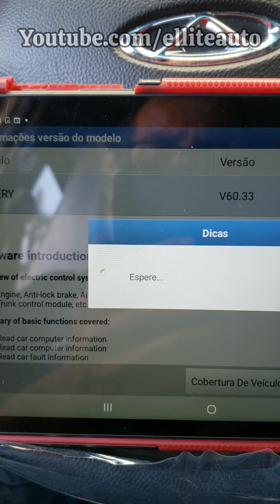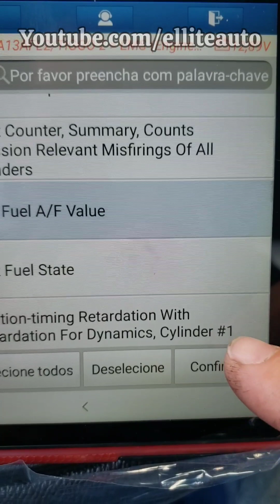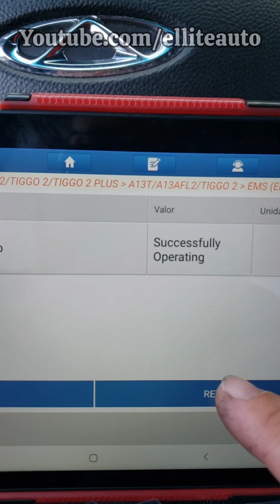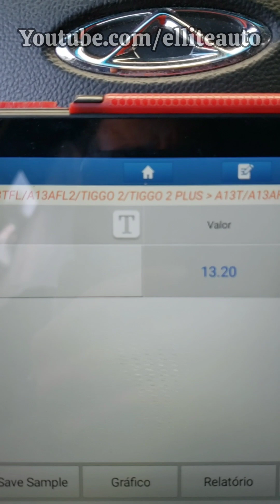Caoa Chery Tiggo2 Como fazer Ajuste Flex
Ajuste flex com scanner thinkdiag launch pro3 Diagzone